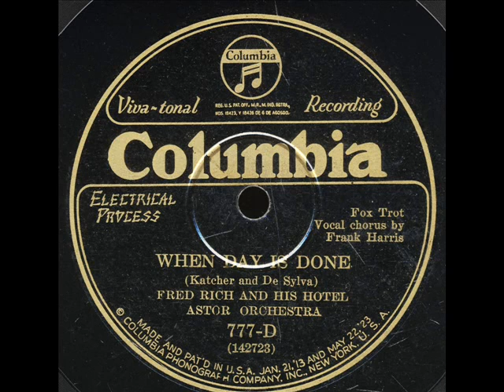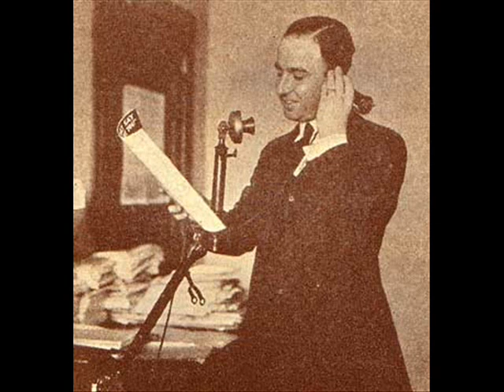When Day Is Done-Fred Rich Hotel Astor Orchestra.wmv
When Day Is Done(Katcher and De Sylva) by Fred Rich and his Hotel Astor Orchestra on CoV 777D.Vocal by Frank Harris(Irv Kaufman).NY Oct.4-1926